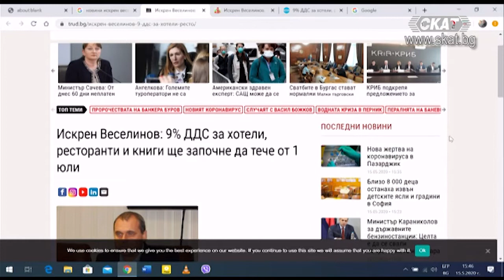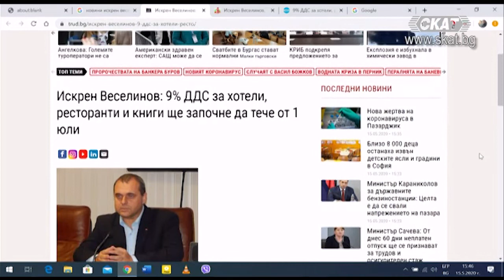Девет процента ДДС за заведенията - каква е целта и кой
Разговор с Евгений Зумпалов - Съюз на заведенията в България